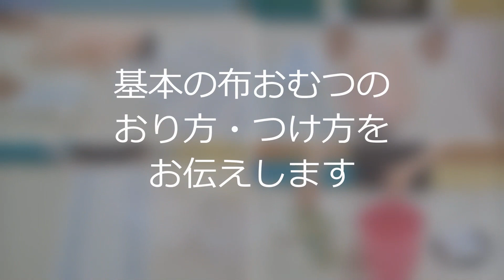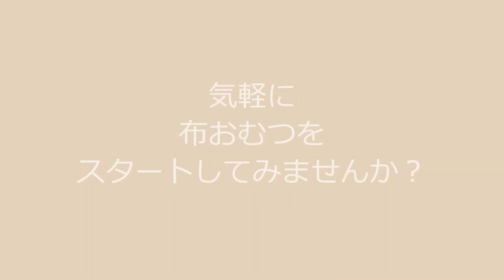伊丹市立保健センター もうすぐパパママ教室 第３弾 今度は布おむつにチャレンジ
これから出産を迎える母親、および保護者等に対し、新生児のおむつ替えを動画で解説。